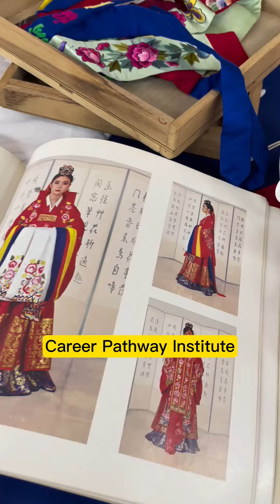Day in the Life of a Nonprofit Founder in Silicon Valley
Join CPI founder Kate Khatseyeva in a day in her life.

Career Pathway Institute is a Silicon Valley based Public Benefit Nonprofit Corporation. We are empowering international professionals to build fulfilling careers in the U.S.